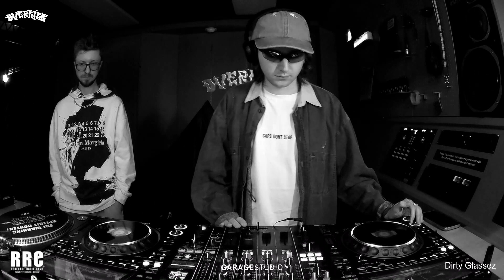Renegade Radio Camp - DIRTY GLASSEZ (Overkick) - Dec 23 / 2023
DIRTY GLASSEZ is a spontaneously emerged project aimed at crossing ambient electronica with fast dance genres such as garage, breakbeat, techno and others, with the addition of a dirty, lo-fi touch.
DIRTY GLASSEZ - спонтанно появившийся проект, направленный на скрещивание эмбиент электроники с быстрыми танцевальными жанрами по типу гэриджа, брейкбита, техно и прочего, с добавлением грязного, лоуфайного оттенка.